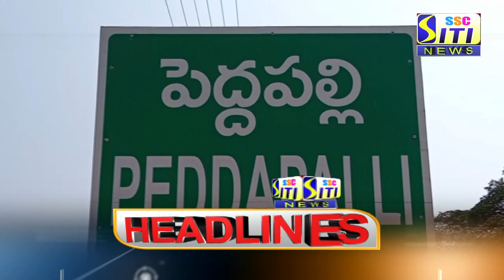SITI CHANNEL HEADLINES PEDDAPALLI 14-09-2021